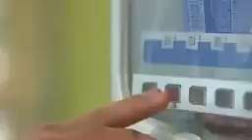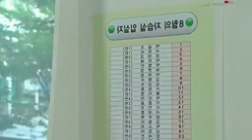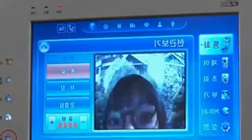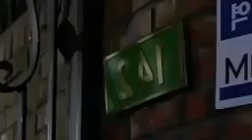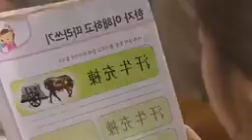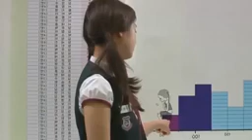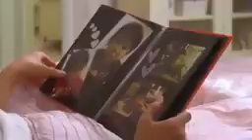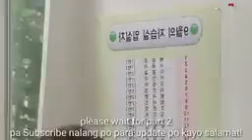Korean love story ( Tagalog dubbed ) EP. 1